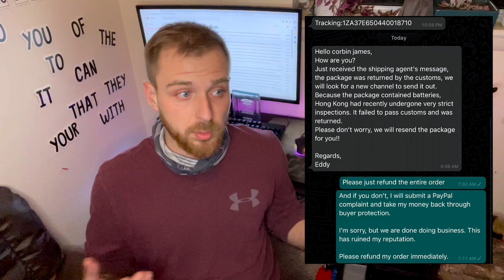I’m done....(SRO/G33/G43 Buyers Please Watch)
A mess.